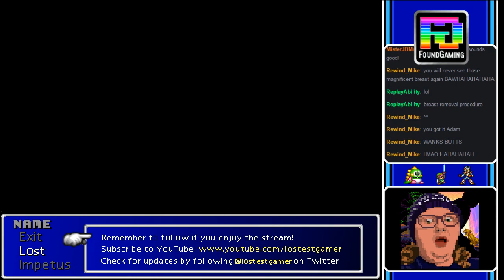Chrono Trigger | Found Gaming | Stream | Part 4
Lost starts a blind playthrough of Chrono Trigger live on Twitch!

Chrono Trigger (Japanese: クロノ・トリガー Hepburn: Kurono Torigā?) is a role-playing video game developed and published by Square (now Square Enix) for the Super Nintendo Entertainment System in 1995. The game's story follows a group of adventurers who travel through time to prevent a global catastrophe.  The version played is a later port to the Playstation 1 as part of the Final Fantasy Chronicles, and does include video cut scenes.